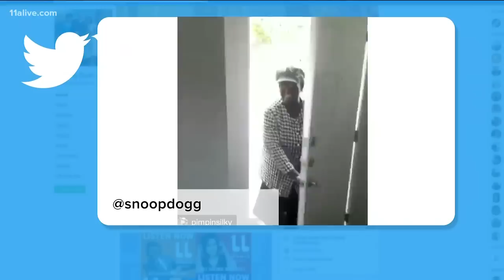The anointed voice of Duranice Pace warms hearts and brings healing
Her booming voice brings joy and healing. Gospel singer Duranice Pace sings just about everywhere and to anyone. She's one of the sisters in Atlanta's acclaimed sibling gospel group, The Anointed Pace Sisters. She is Elevating Atlanta with Shiba Russell